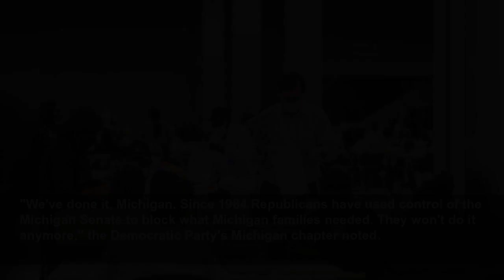The Democratic Party will control the Michigan state senate for the first time in 40 years.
The Democratic Party has won a majority in the Michigan state Senate for the first time in 40 years, guaranteeing control of the House of Representatives and also the state governor’s seat after Tuesd...
News 360
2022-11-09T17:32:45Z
The Democratic Party has won a majority in the Michigan state Senate for the first time in 40 years, guaranteeing control of the House of Representatives and also the state governor's seat after Tuesday's elections.
"We've done it, Michigan. Since 1984 Republicans have used control of the Michigan Senate to block what Michigan families needed. They won't do it anymore," the Democratic Party's Michigan chapter noted.
The Democratic Party had not held a majority in both state houses since 1982. Republicans had a majority in the state House of Representatives since 2008.
In addition, everything points to the outgoing governor, Gretchen Whitmer, a Democrat, revalidating the office after defeating the Republican candidate and Donald Trump supporter Tudor Dixon.
"The Republicans had everything in their favor: a record collection for the campaign and a favorable environment in the midterm with a Democratic president," said a spokeswoman for the Democratic Legislative Campaign Committee, Jessica Post, quoted by the local press.
In addition, voters have approved, according to projections, to raise the right to abortion to the level of the state Constitution, thus repealing the strict legislation on abortion in force since 1931 but suspended since 1973.